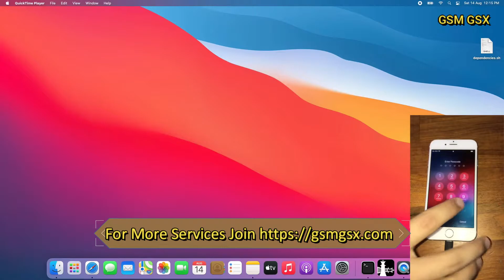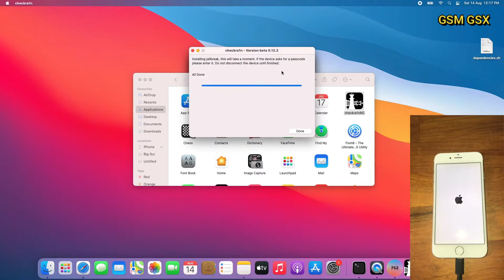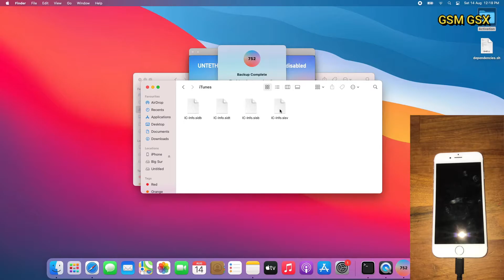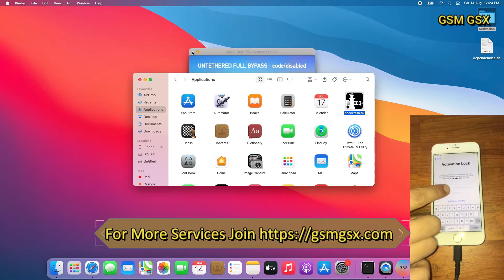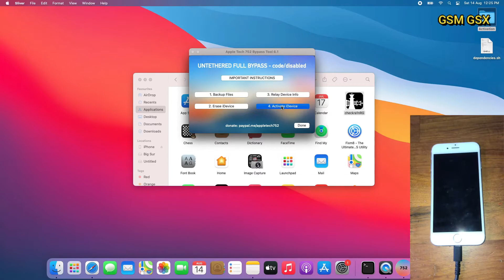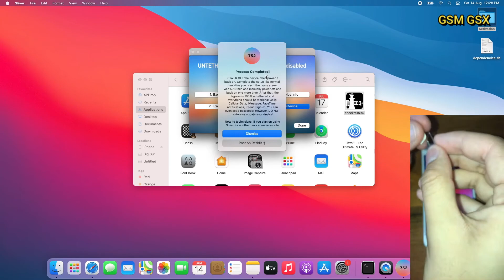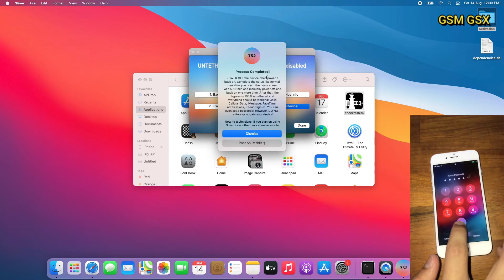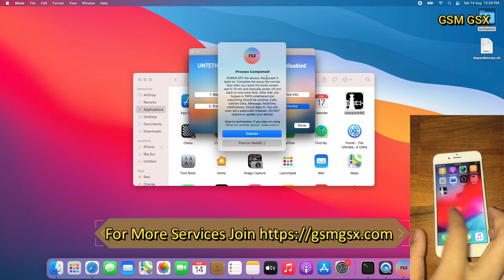How to do Bypass Free disable and passcode iphones with SIM Signal Using AppleTech752 Sliver Tool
This is a tutorial video on how to bypass passcode/disabled by saving and restore activation files with Sliver Tool

NOTE: This is possible only if jailbeak all done and ios lower than 15 if your device not jailbreak all done or you need bypass without jailbreak any ios like 11 to 15.5 latest then contact me on Whatsapp for proper solution.